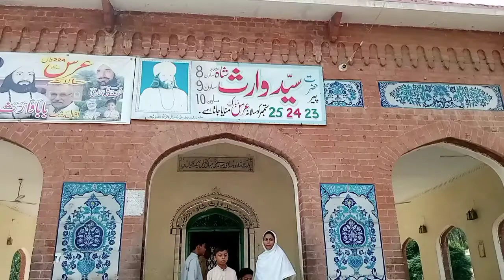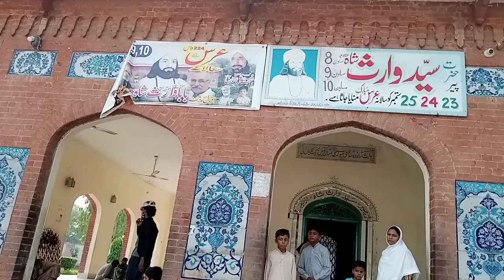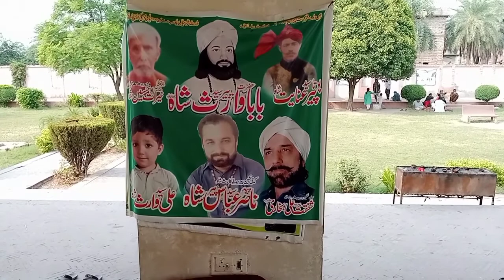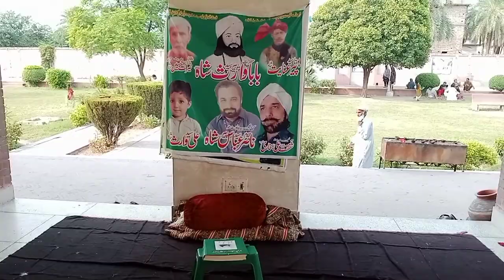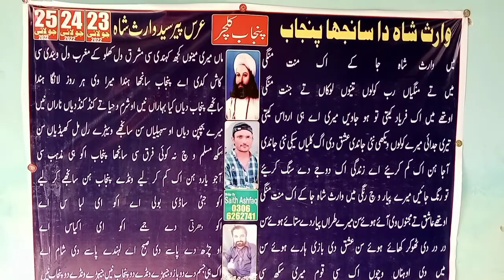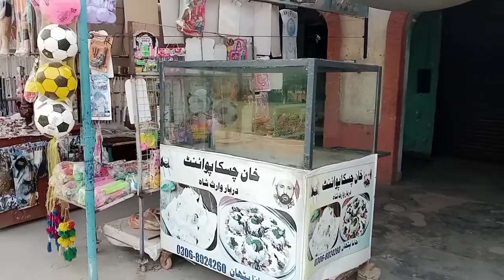Darbar peer waris shah 🏞️ jandiala sher Khan Punjab sheikhupura,, Maryam of Life